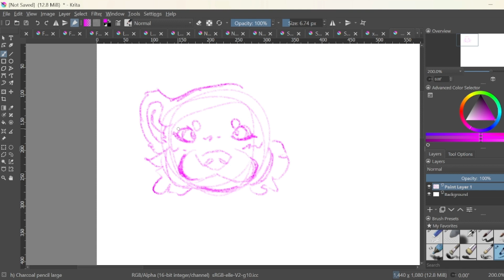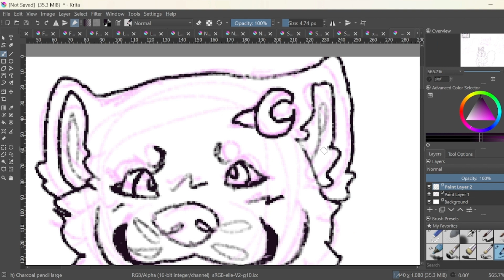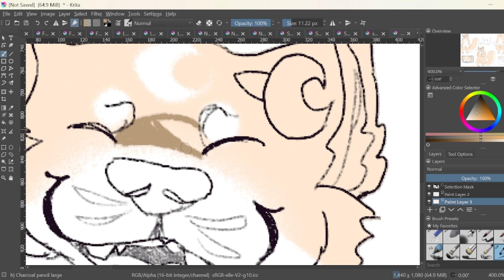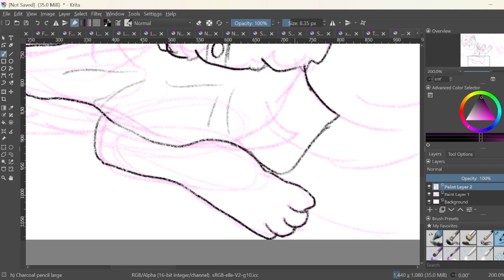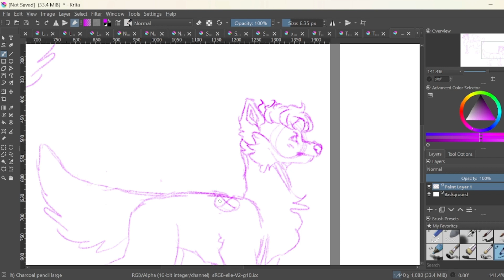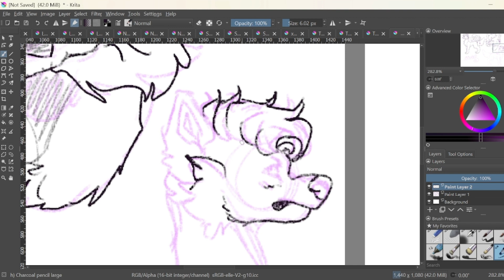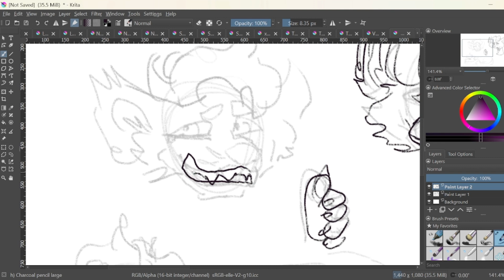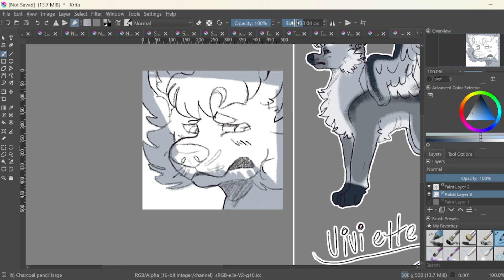Drawing character refs (pt 8)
For the month of August every day I will draw 2 character refs! Today I drew Tansy and Viviette!
Sorry for the wait :( I unfortunately had to go on a trip for personal reasons, but I'm back to it now!

Tansy was designed by CozyBlanket on scratch
Viviette was designed by Blu_Ski3s on scratch

All music is from my editing program, Clip Champ.